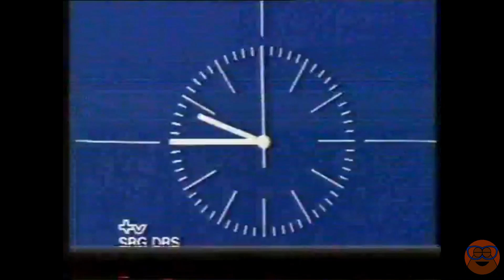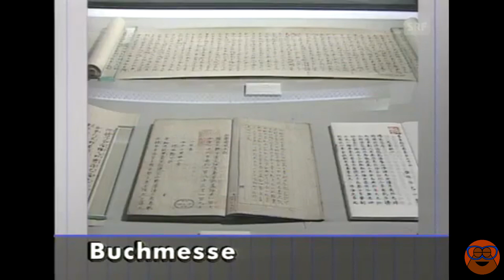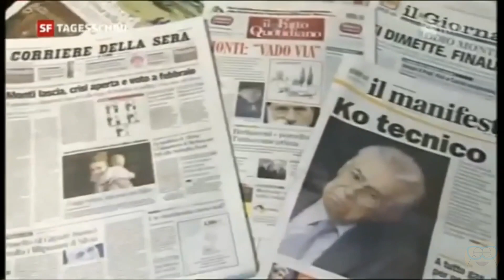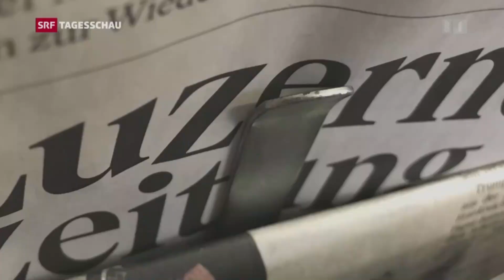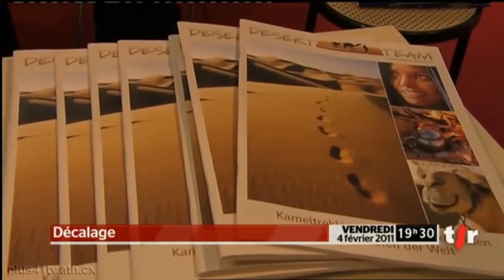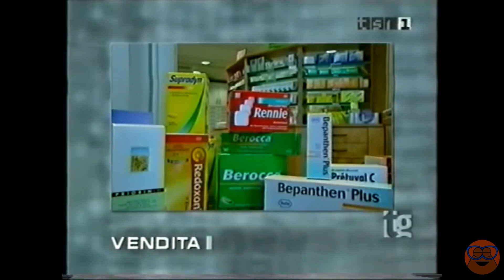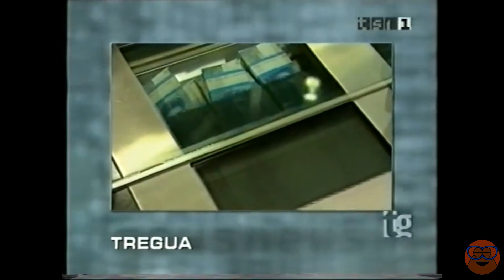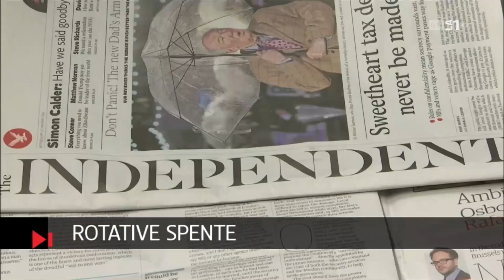Swiss Intros since 1953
yes, this took 1 hour to export

also if you're wondering, the "1968" Intro and the "1955" Intro aren't real, cuz the 1968 comes from the 25 Jahren Tagesschau and they put the 1958 Intro in it and later a remasterified version, also it just keeps with the events of what happened during those weeks; and the 1955 is basically an earth rotating with the Swiss Television ident theme from 1950s.

Geschichte der Tagesschau-Intros seit 1953 im Unternehmen SRF.

Historique des génériques de 19h30 depuis 1954 par la société RTS.

Storia delle sigle del Telegiornale dal 1954 della società RSI.

Storia di Telesguard intros da u 1980 da a cumpagnia RTR.

Timestamps:

00:00 Intro
00:15 SRF Tagesschau
09:15 RTS Info Le 19h30
16:35 RSI Telegiornale
26:04 RTR Telesguard
29:37 Outro

Sources:

Thanks to The Person and Intro Collector